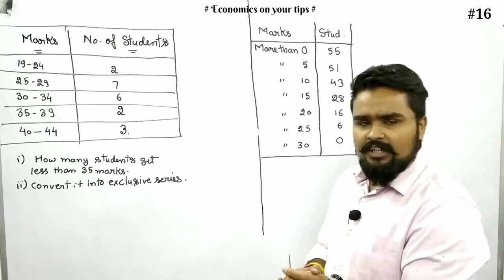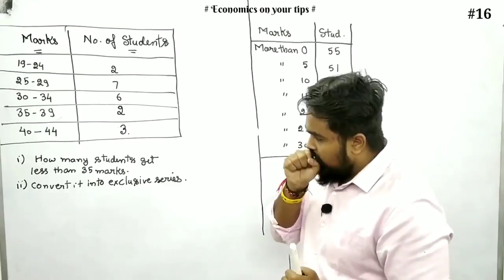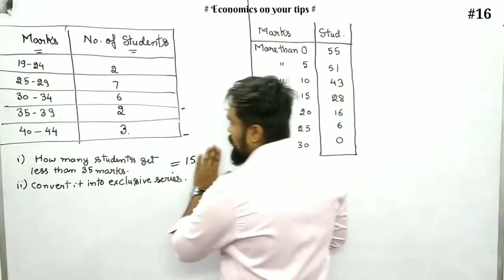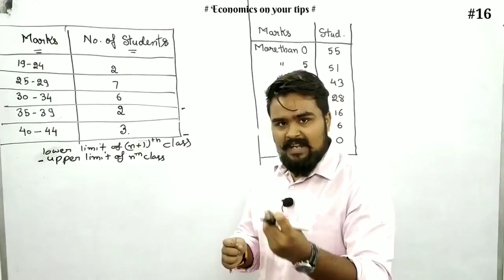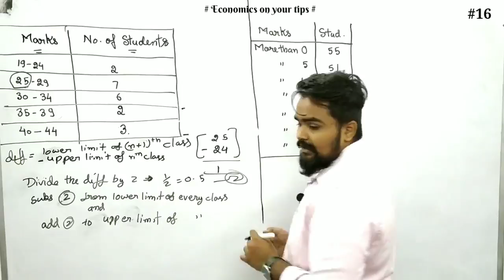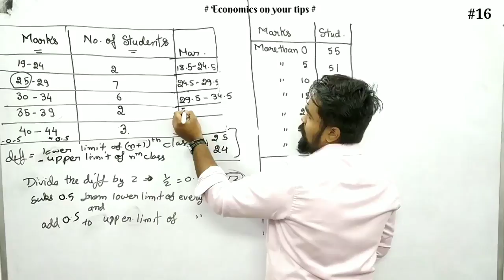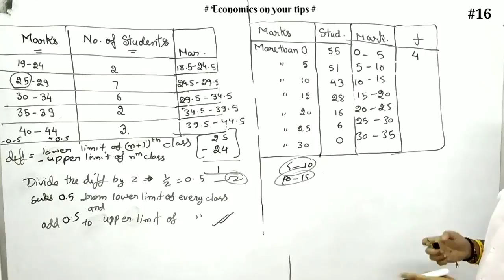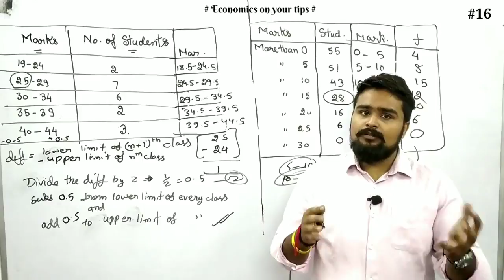Organisation of Data Class 11 | Statistics for economics | Chapter 4 Part 5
organisation of data class 11
class 11 statistics chapter 4
statistics for economics class 11 chapter 4 Part 5

0:00 - 7:32 Example 1
7:32 - 13:39 Example 2